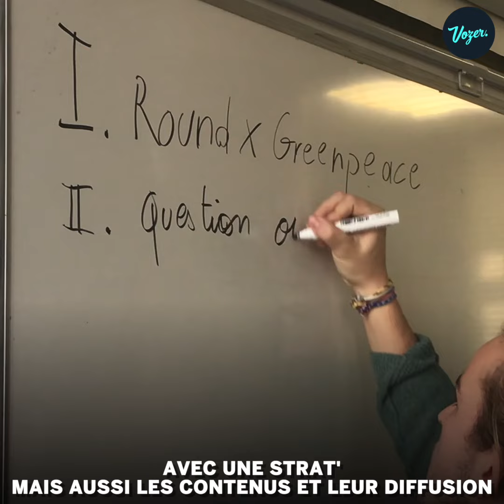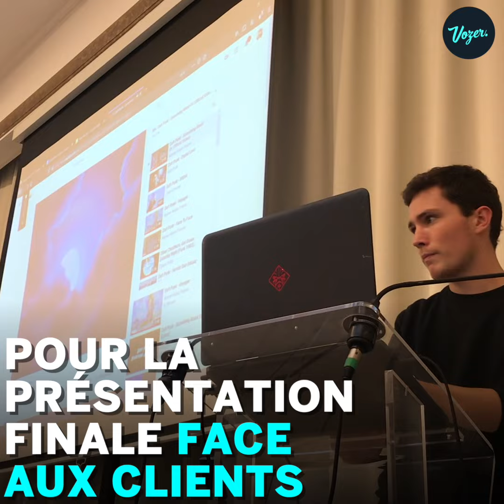L'ISCOM challenge ses étudiants toute l'année.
Les portes ouvertes de l'ISCM, c'est le samedi 7 décembre et on vous en dit encore plus sur vozer.fr.